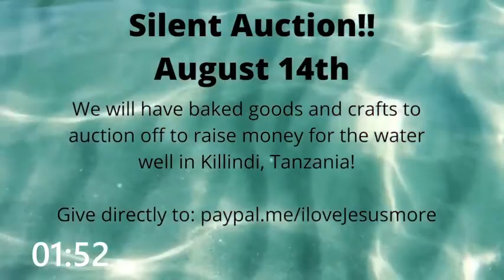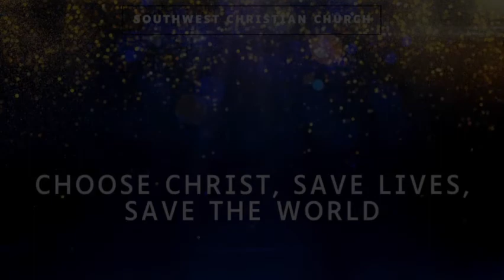Attitudinal Awareness - Week 4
Randy Steele, Preaching